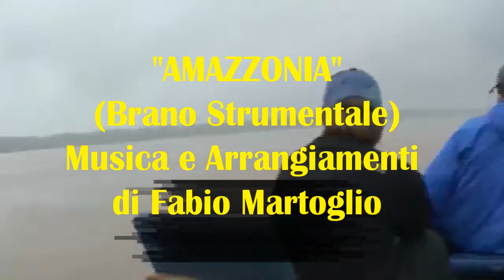"AMAZZONIA" Fabio Martoglio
"AMAZZONIA" (Brano Strumentale)
Musica e Arrangiamenti